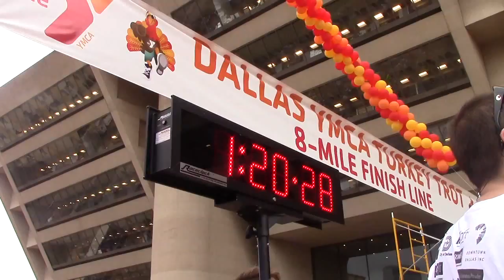TURKEY TROT FINAL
48th Annual Dallas YMCA Turkey Trot